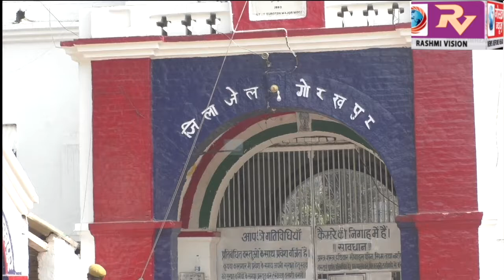मण्डलीय कारागार का सीओ क्राईम ने किया औचक निरीक्षण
मण्डलीय कारागार का सीओ क्राईम ने किया औचक निरीक्षण,सीओ क्राइम प्रवीण सिंह ने कहा नहीं मिला कोई संदिग्ध वस्तु या व्यक्ति